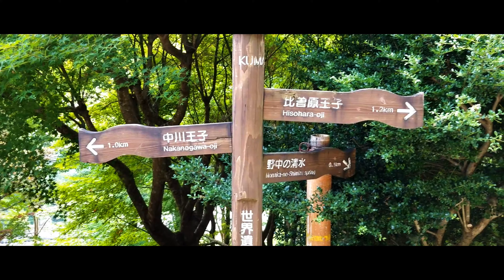継桜神社 (継桜王子) 熊野古道・中辺路 4K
熊野古道・中辺路沿いの継桜王子です。野中の清水の上に鎮座し、境内の社殿に向かう石段を挟んで杉の巨木が立ち並んでいます。これが「野中の一方杉」で中辺路沿いではこれほど大きな杉は他にみることはできないそうです。推定樹齢も800年位で、枝が熊野那智大社に向いているそうです。そばには、茅葺の「とがの木茶屋」があり、予約制で食事や宿を営業しています。情緒ありますね